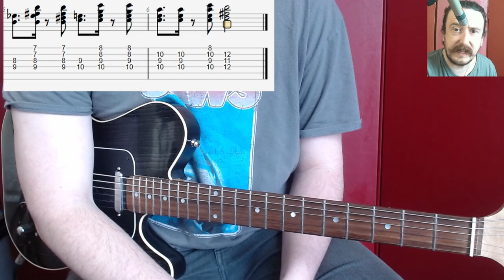Dominic Fike - Socks ~ Guitar Lesson w/ TAB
Full tutorial of Dominic Fikes song "Socks" with TABS on screen.  Any questions just ask, happy to help you out.